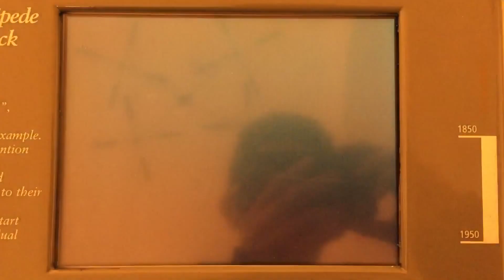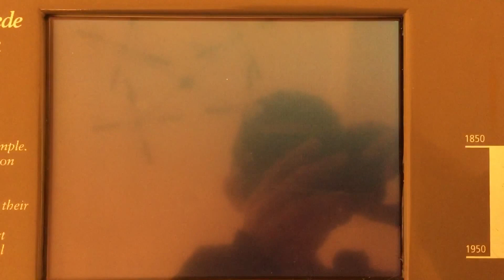Old Bicycles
Video on display at Musée des Arts et Métiers, Paris. One of the best science museums in the world. Worth a visit when you're in Paris, France.